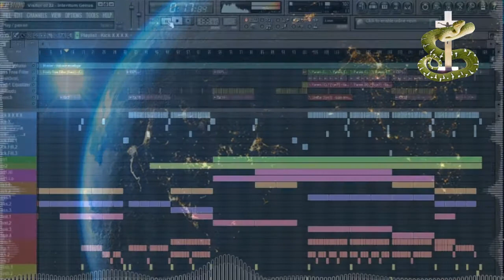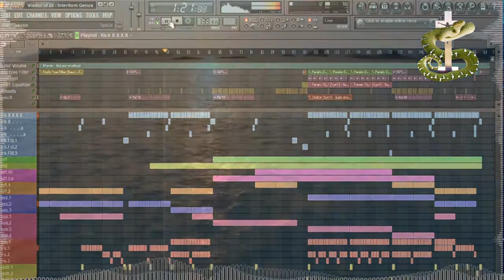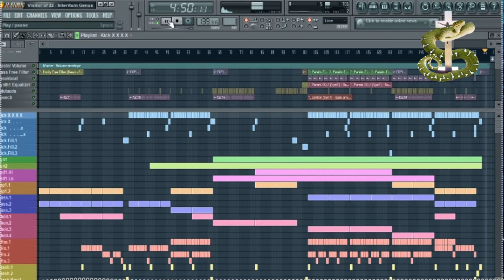[SIMV113] Visitor of 22 - Interitum Genus [SI18012K20]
A rather mainstreamish, laidback trance tune which I probably completely ruined by adding the Alpha Centauri speech samples..

Who gives a fuck about what I make anyway.

Software used:
- Fruity Loops